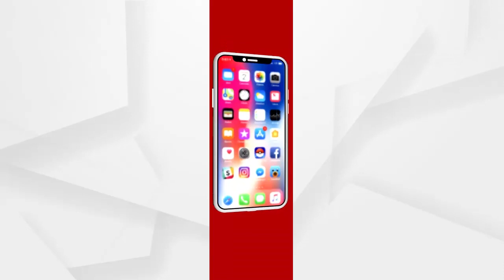ଆନ୍ଧ୍ର କରୁଛି ନିର୍ବାଚନ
ବିବାଦୀୟ ନେରିଦିବାଳସା ଭୋଟ କେନ୍ଦ୍ରରେ ଚାପା ଉତେଜନା ଦେଖାଦେଇଛି । ଭୋଟର ଓ ଓଡିଶା ପୋଲିସ୍ ଭିତରେ ଧସ୍ତାଧସ୍ତି.